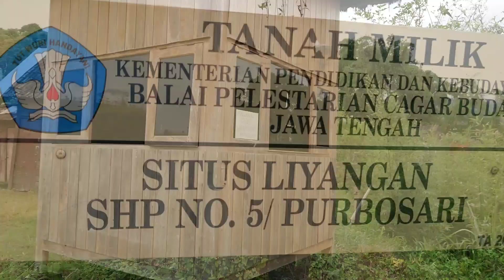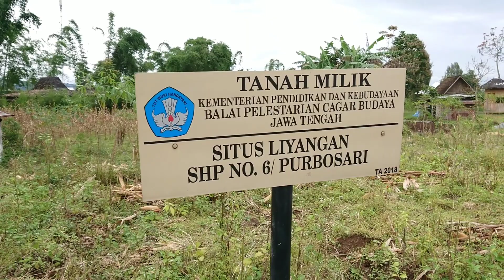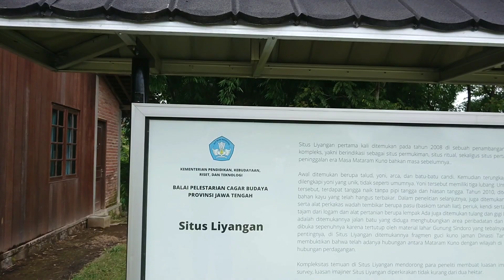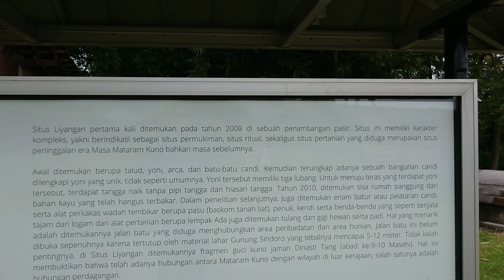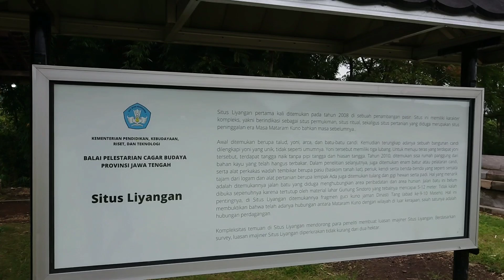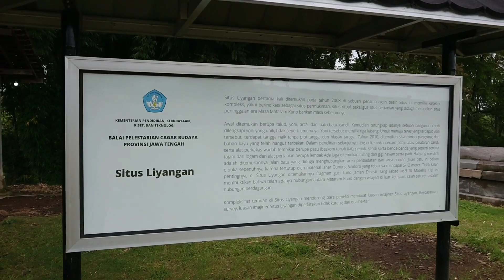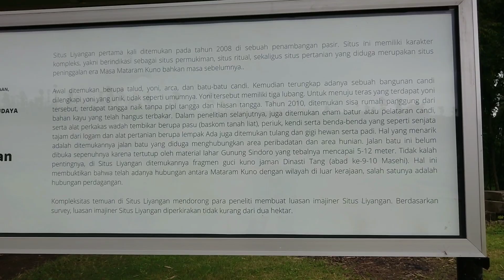SITUS LIYANGAN ‼️, jejak peradaban Mataram KUNO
Situs liyangan, terletak di Dusun liyangan desa purbosari kecamatan ngadirejo temanggung
 Merupakan situs peradaban Mataram KUNO,,